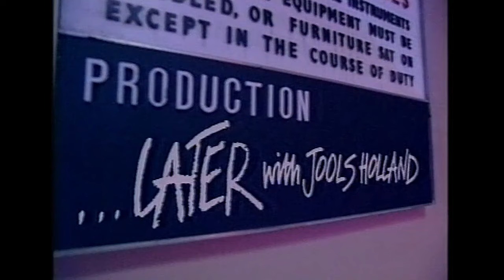David Bowie - Jools Holland TV Show - 2nd December 1995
Better quality video than what's currently out there...
Mike Garson Piano Intro
Hallo Spaceboy
Interview
The Man Who Sold The World
Strangers When We Meet